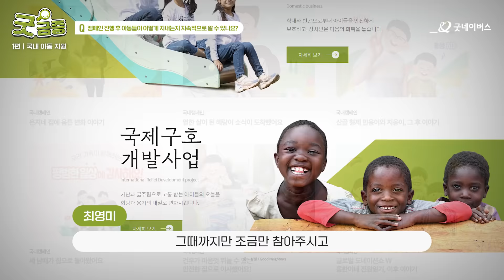[굿네이버스 굿금증🔎] 기부와 후원에 대한 궁금증, 굿네이버스가 답하다 (국내아동지원 편)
'🤷‍♀️아동에게 직접 후원하면 안 되나요?'
'🏡아동의 집과 계좌번호를 알려주세요!'

누구나 한 번쯤 나누고 싶었던
국내 아동 후원에 대한 궁금증❔❓
🎙굿네이버스가 답해드립니다.

여아지원캠페인 기획을 맡았던 직원부터👩‍🏫
여아들에게 '반짝반짝 키트'를 직접 전하는 직원,
'🐴라떼가 뭔가요?'
10개월 차 막내 직원의 NGO 적응기까지!

국내 아동 후원과 사업에 대한
NGO 직원들의 솔직 토크를 공개합니다💚

세상 모든 굿네이버스와 함께 만들어온
좋은 변화의 기록들, '굿네이버스 오리지널'